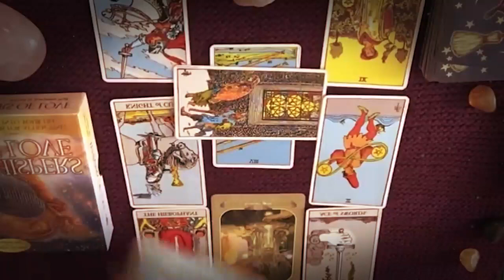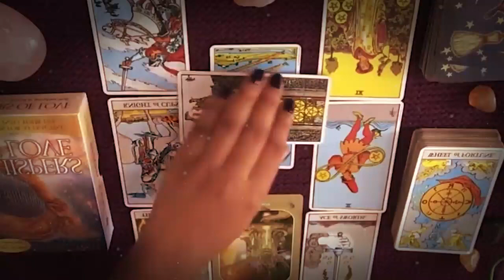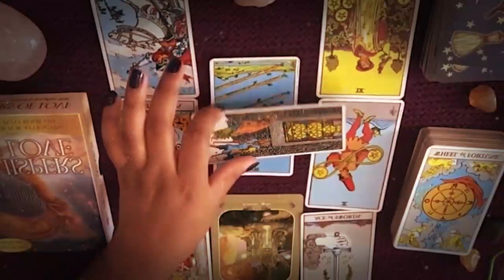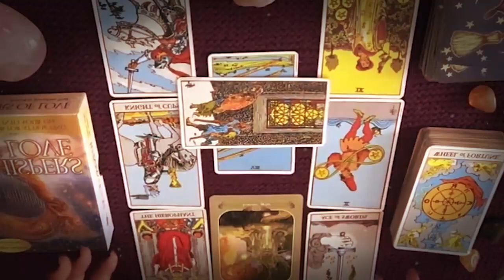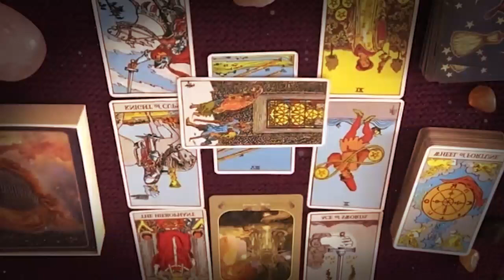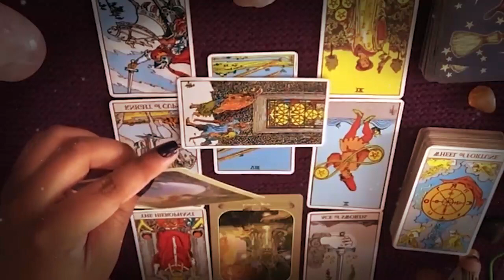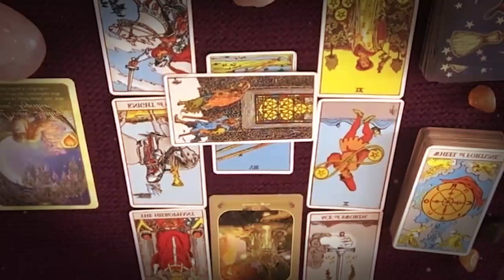LIBRA DECEMBER 2021 THIS PERSON LOVES YOU A LOT AND DIES ABOUT U BUT BEWARE LIBRA LOVE TAROT READING